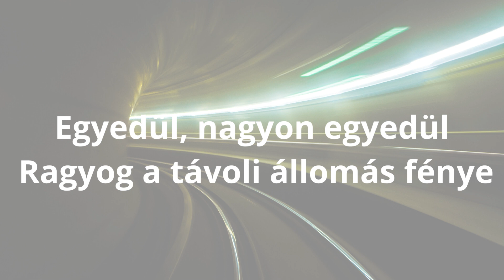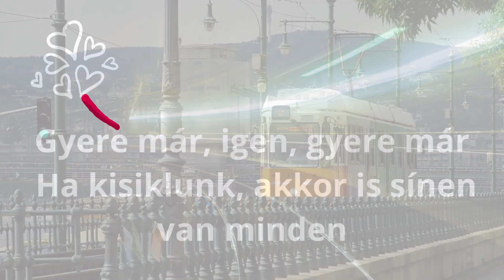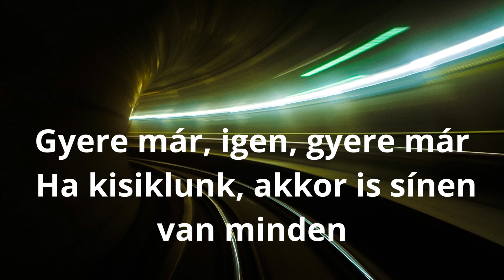Kati és a Kerek Perec - Villamos szerelem - szöveggel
1975-ös megalakulásakor az együttes vezetője Kiss Ernő, a dalokat szerző névadó ötletgazda pedig Nagy Katalin volt.
Ez a dal az 1979-ben megjelent, az együttes nevét címként is viselő albumon jelent meg.
Szerintem az egyik legkedvesebb és legvidámabb daluk. :)
Ekkor (a később a Neoton Famíliából is ismert) Végvári Ádám és Bardóczi Gyula is tagja volt a csapatnak.

Hogyan támogathatja a munkámat?
Egyszeri vagy rendszeres banki átutalással segíthet. Ehhez a legfontosabb adatok:
Név: Ferenczy Krisztina
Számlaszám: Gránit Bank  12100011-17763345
Közlemény: Támogatás
Ha külföldről utalna, nemzetközi számlaszámom (IBAN - International Bank Account Number):  HU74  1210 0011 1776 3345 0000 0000
SWIFT-kód: GNBAHUHB
Akármilyen formában támogatja munkámat, köszönöm! ❤️